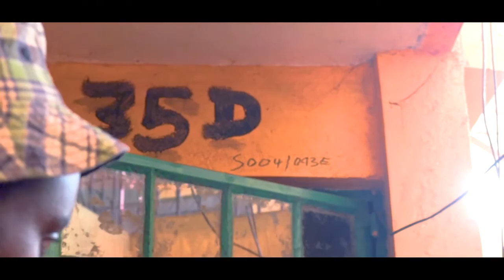Kwani 52 Minus 25 ni ngapi ? DRUNK Kilonzo na hesabu za maji 😂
Kwani 52 Minus 25 n ngapi ? Drunk Kilonzo na hesabu ya maji ni kama inampiga chenga.